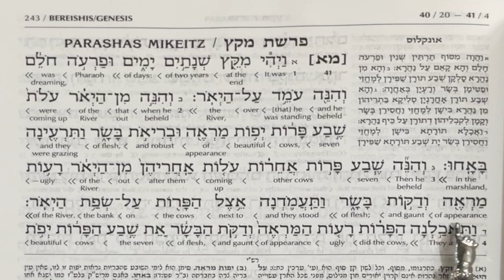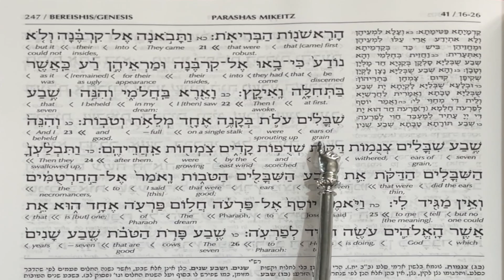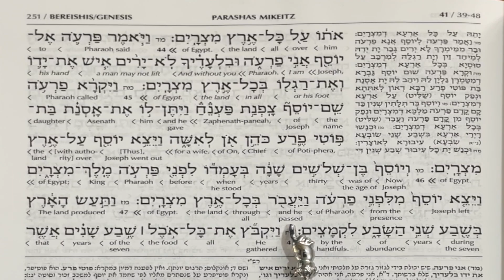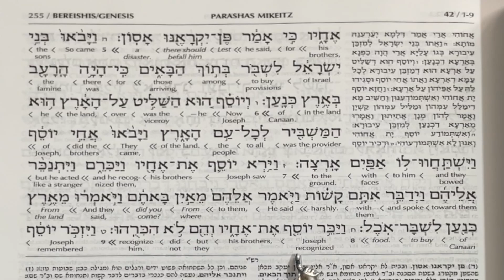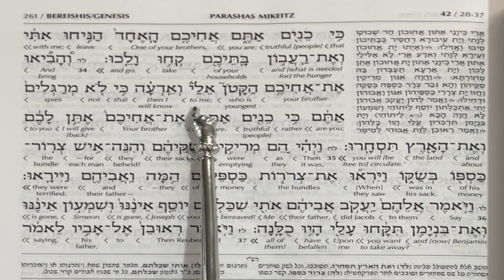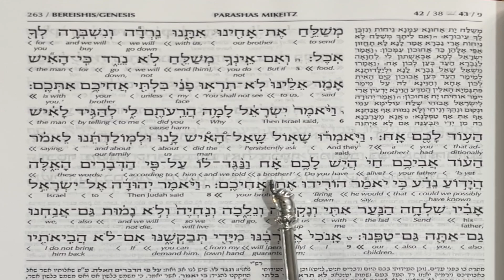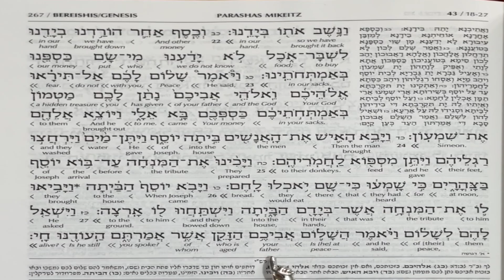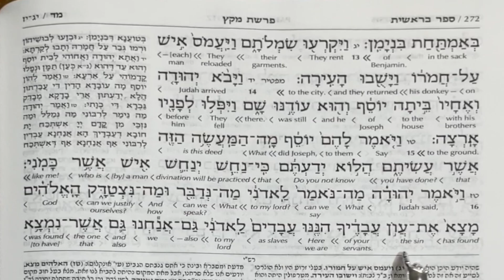PARASHAT MIKEITZ | Weekly Torah Reading in Hebrew & English Translation | TORAH STUDY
The Torah Reading of the 10th Torah Portion called Parasha Mikeitz.

Jews read a Portion/ Parasha of the Torah every week completing the Entire Torah each Year.

Now you can listen to the Weekly Torah Reading in Hebrew with the Interlinear English Translation of each word below the Hebrew Word read in the Yerushalmi Custom. The Traditional Torah Reading of The Book of Genesis.

In Hebrew the Book of Genesis is called Bereishit which means in or at the beginning. In the Torah itself there is no vowels and also know punctuation thus the Torah could be read in different ways and we only know this by tradition something that is missing in the English Language making the reading of the Bible Difficult and inaccurate.

Now you can listen to the Torah in what is considered the most accurate pronunciation of the Ancient Hebrew. As per the Custom of Yerushalmi.  This is very similar to the Yemenite Torah Reading and the Sephardic Torah Reading.

TIMESTAMPS:
00:00 1st Aliyah Parashat Mikeitz
03:39 2nd Aliyah Parashat Mikeitz
09:38 3rd Aliyah Parashat Mikeitz
13:08 4th Aliyah Parashat Mikeitz
18:39 5th Aliyah Parashat Mikeitz
28:44 6th Aliyah Parashat Mikeitz
32:47 7th Aliyah Parashat Mikeitz
37:30 Maftir Parashat Mikeitz